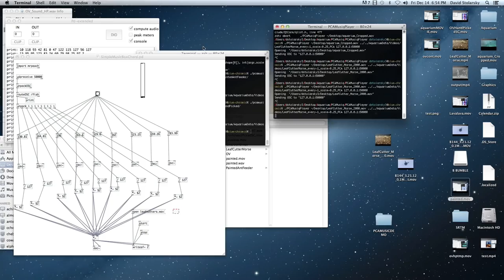PCA Music Demo Leafcutters HPSpeed x20